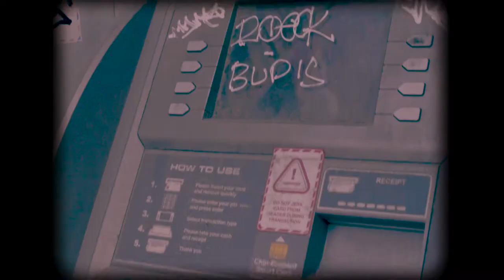Malika Esdelle - Bullet (Official Music Video)